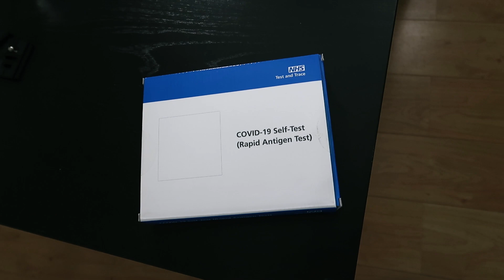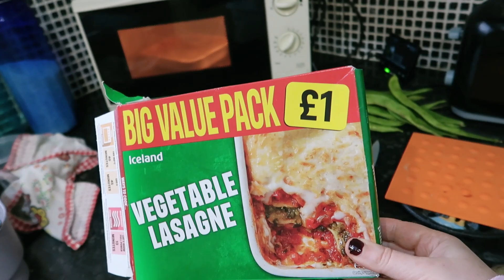Ill at HOME VLOG: DAILY VLOGS UK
I'm ill at home in today's vlog - I was rather hoping to be back on my feet by now, but apparently not. This is my rather slower-paced-than-usual ill at home vlog!